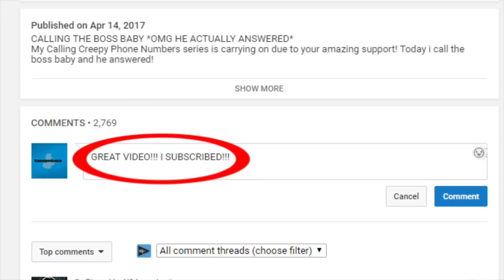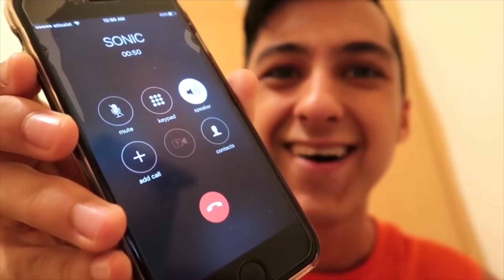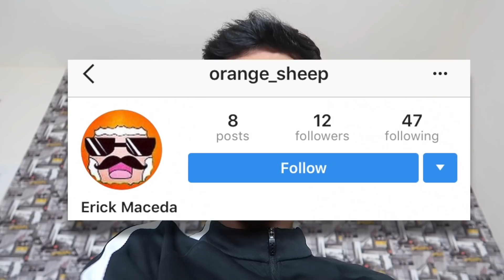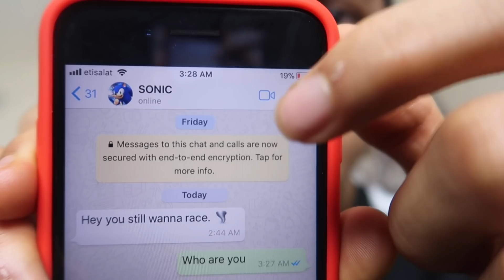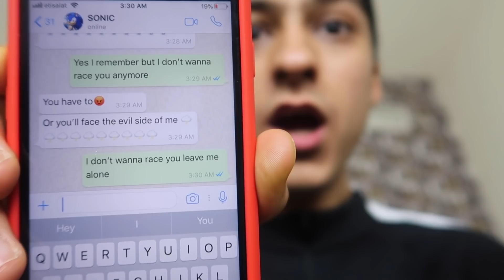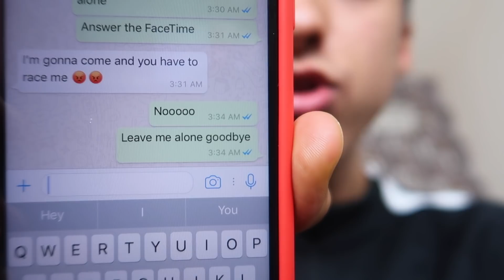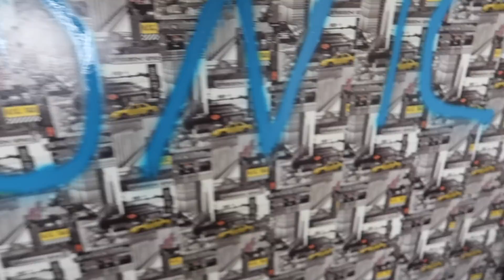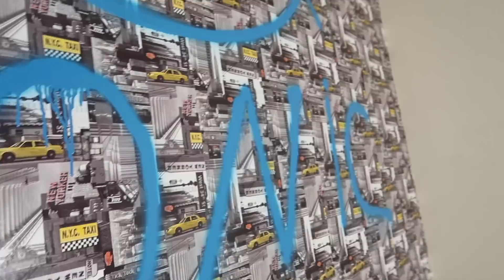DO NOT FACETIME SONIC AT 3AM!! *OMG HE ACTUALLY ANSWERED*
My Calling Creepy Phone Numbers series is carrying on due to your amazing support! Yes guys, today, i decided that im going to FACETIME call SONIC the hedgehog to talk to him. But then, something INSANE HAPPENED! When I FACETIMED sonic believe it or not, sonic the hedgehog ANSWERED!! IT WAS SO SCARY BECAUSE HE TOLD ME I HAVE TO RACE HIM OR HE WILL COME TO MY HOUSE I SAID I DON'T WANNA RACE AND SONIC CAME TO MY HOUSE
OMG! Anyway, I suggest you watch the whole entire video because of how CRAZY this video was.